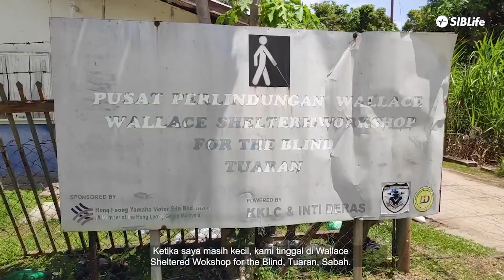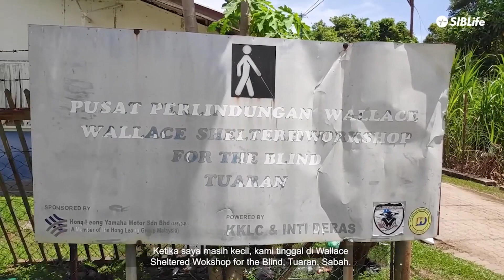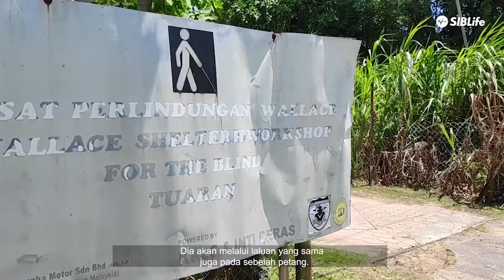"We can only give you skills and knowledge" - Mr Gumba, Fiona's dad on Parents Day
LifeStories is a collection of testimonials from several members of SIBLife's family. Regardless of what phase of life you’re in, it’s not too late to make a difference and not only write a great ending to your story, but help others do the same. 'Know Christ, know Life, No Christ, No Life'.

Every story has a beginning, a middle, and an end. The middle is where we figure things out. You are here and your story isn't over. Discover a community of Christ-followers eager to hear your story, share theirs with you, and build a Christ-centred community and LIFE TOGETHER.

Like many of us, our hearts are heavy with all that’s happening in the world today—so much uncertainty. And while we don’t have all the answers, we serve a God who does. Watch the video of the SIBLife family and their journey throughout the Movement Control Order.

Edition: Movement Control Order (COVID-19)
Story by Fiona Freda

LIFECREATIVE
Videographer: Feijee
Video Editor: Feijee

👨‍👩‍👧‍👦 BETTER TOGETHER
We're meant to do life together! LifeGroups are the friends we grow, laugh, and serve with. Use this directory to find or start a LifeGroup that fits you.

⛪   ABOUT SIBLIFE CHURCH
SIBLife, a family church consisting of students, young adults and families, has a strong emphasis on the involvement of its congregation in LifeGroups, in addition to avid encouragement to serve in missions across Malaysia especially in Sabah and Sarawak.

Being proud of our East Malaysian heritage, we retain strong Bornean vibes throughout! Whether dropping by for a visit or looking for a church to grow in, we welcome you warmly into our family!